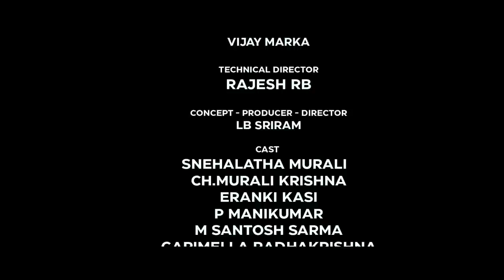మా-అరుగు || LB శ్రీరామ్ పాడిన పల్లెపాట || LB Sriram He'art' Films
* Adhi Naadhi Idhee Naadhe Full Song శుభ కార్యాల నుంచి- అశుభ కార్యాల దాకా--నలుగురూ పోగయ్యి కూర్చుని, పద్ధతిగా చేసుకునే పనులన్నిటికీ చక్కటి వేదిక 'అరుగు'.  మనిషికి ముఖం అంత ముఖ్యం- ఇంటికి 'అరుగు'.  ఏ చుట్టం, పక్కం వచ్చినా- కుర్చీ వెయ్యాల్సిన పని కూడా ఉండదు.  అరుగుని చూడగానే- ఆ పెంకుటింటి నీడలో అలా సేద తీరాలనిపిస్తుంది.  చీరల వ్యాపారి నుంచి ఎవరొచ్చినా- హాయిగా ఆ నీడపట్టున బేరం ఆడుకోవచ్చు.  వర్షం వస్తే అరుగు మీద నిల్చుని- ఆ పైకప్పు పెంకులనించి వరుసగా జాలువారే వర్షపు నీటితో చేయి ఆడిస్తూ.. ఆడుకోవచ్చు..! పాడుకోవచ్చు..! పడుకోవచ్చు..! అబ్బో-- ఇలా చెప్పుకుంటూ పోతే-- మన అరుగుల సొరుగులో ఎన్నెన్ని జ్ఞాపకాలో! నిన్నటి అద్భుతాల మన అరుగు; నేటి జ్ఞాపకాల సొరుగు!
ఈ 'అరుగు' concept తీసుకుని- ఒక పాట చేయాలనే ఆలోచన వచ్చిన మీకు- నా అభినందనలు!  అలాగే, మా మనసుల్ని కదిలించినందుకు- చాలాచాలా ధన్యవాదాలు!!
A.శాయి లక్ష్మణ్
                      (ఒక ప్రేక్షక మిత్రుడు)

This Latest Song Maa Arugu (Porch) is filled with raw emotions that resonate with life in a village. watch this song and please comment with your opinions.

LB HEARTBEATS
SONG: ma'ARUGU'
మా 'అరుగు'
Singer & actor
L.B. SRIRAM
Music
SNEHA LATHA MURALI
Lyrics
ARUN KUMAR VEMURI
Cinematographer
RAM KIRAN REDDY
Editor
VIJAY MARKA
Tech director
RAJESH RB
Co-director
SRINIVAS RAJ
Concept
Producer
Director
L.B.SRIRAM

4. LB Sriram's Most viewed "Dolu Sannayi" | Latest Telugu Short Film 2017 | LB Sriram He'ART' Films